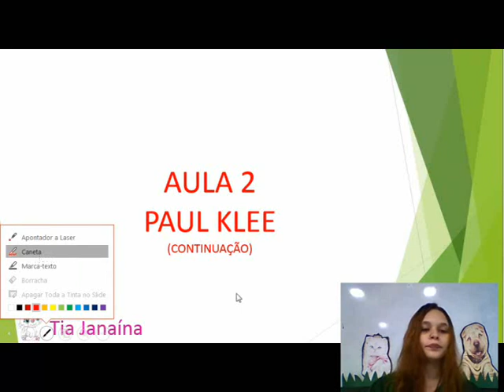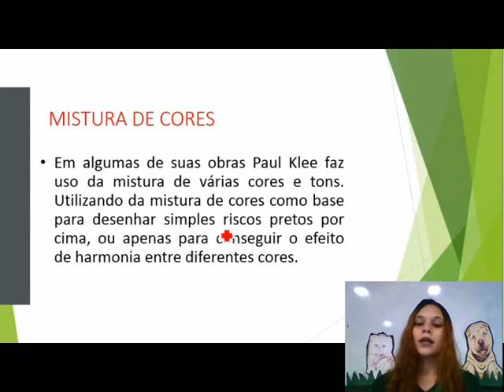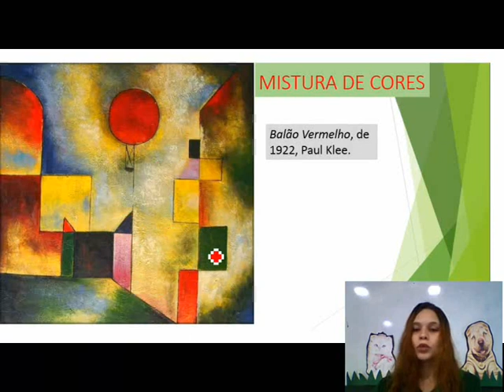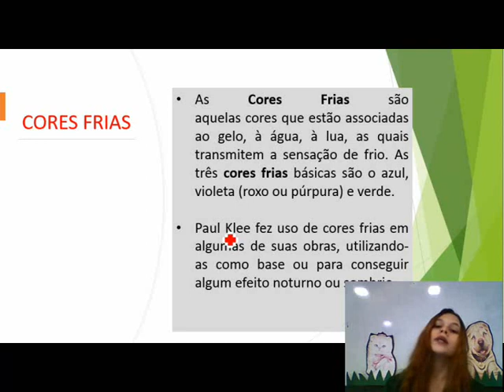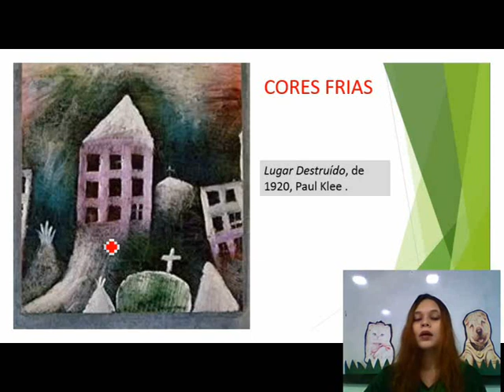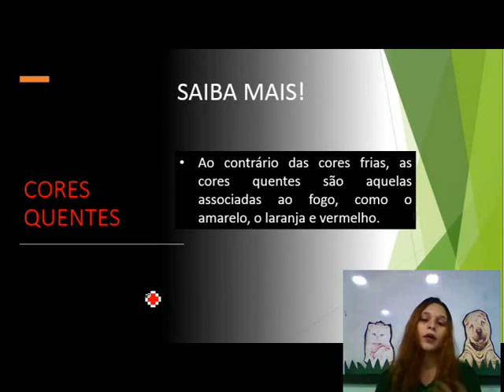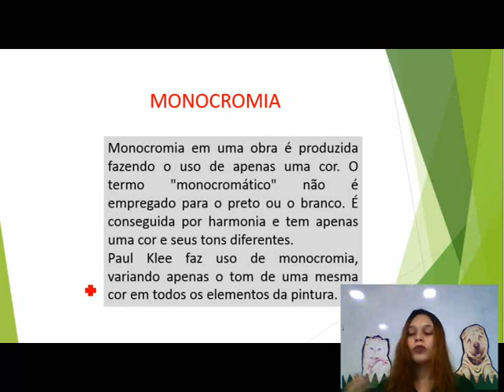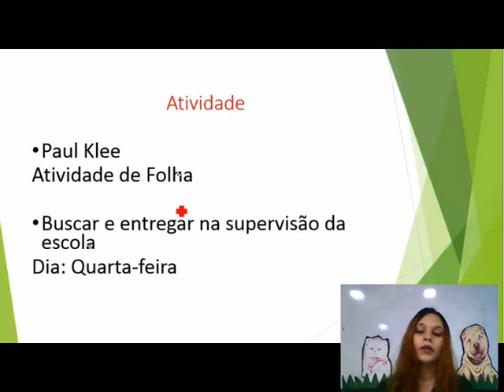4° ano Artes Aula 2 Paul Klee (continuação)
Vídeo Aula de Artes para o 4° ano
Paul Klee (continuação)